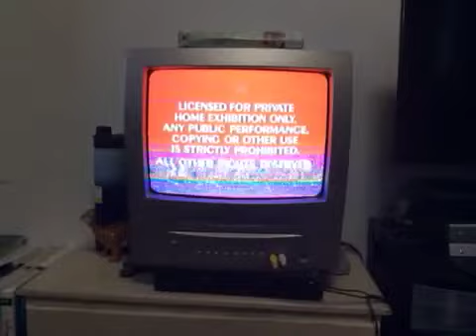Opening To Splash 1990 Vhs